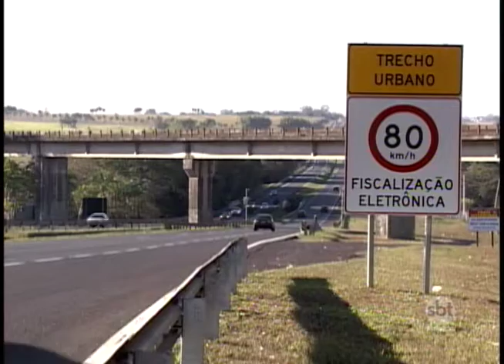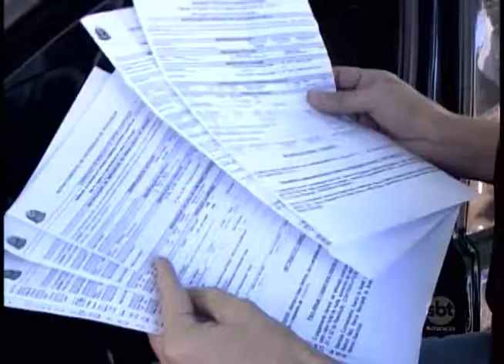Multas por excesso de velocidade lideram ranking na região